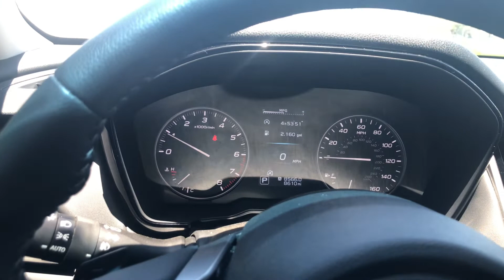2022 Legacy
Interior of 2022 Legacy

David Schuck